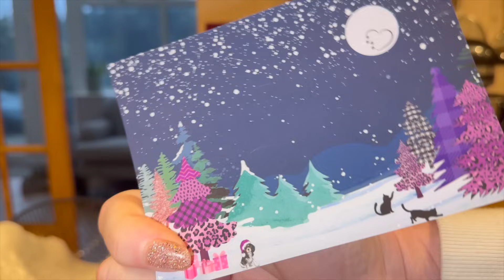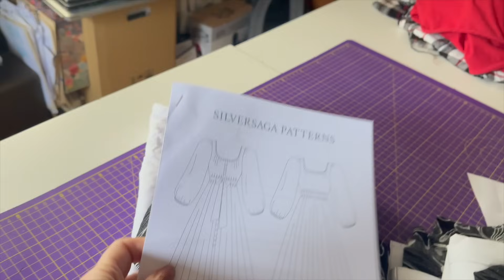Vlogmas 23 Day 2